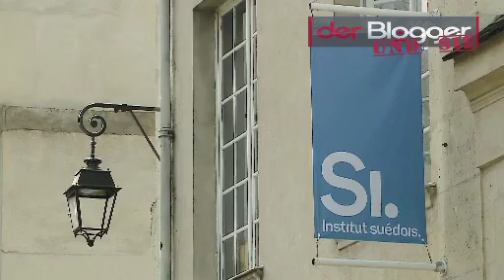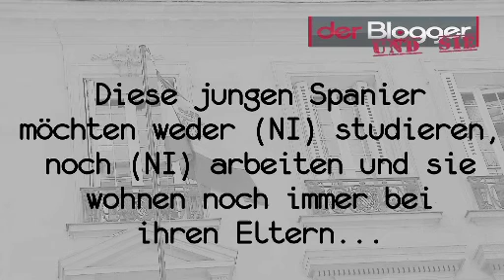A vous d'en parler : les NINI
Savez-vous qui sont les "nini"? Et les "nono" ?

Retrouvez toutes les vidéos du Blogueur d'Arte, émission hebdomadaire de la chaîne Arte sur :

leblogueur.arte.tv